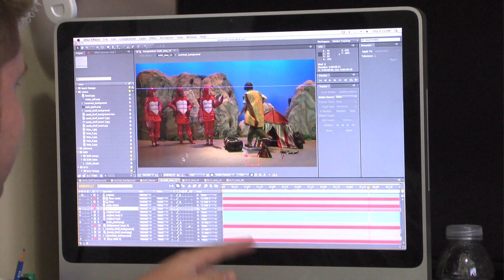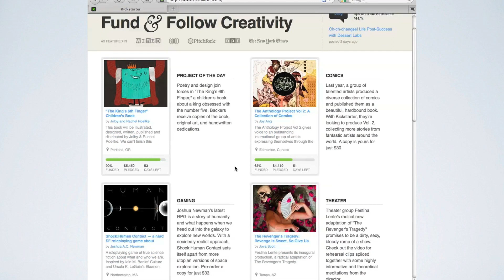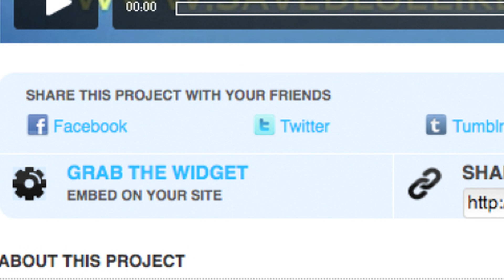Jonah & the Great Fish - Help us finish this movie!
and help spread the word about this great movie.